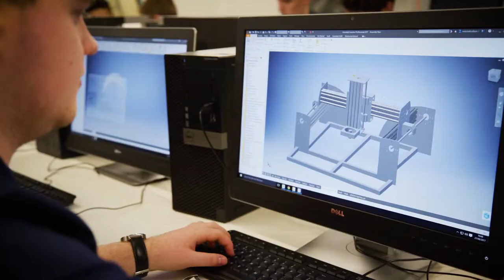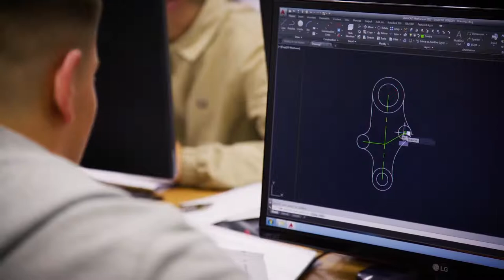C&K Careers: Training Providers